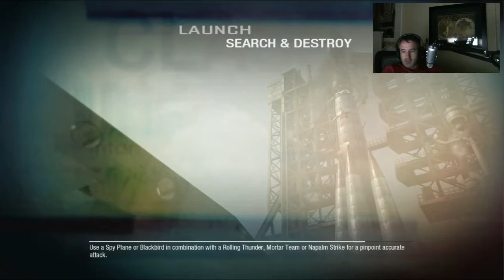Black Ops 1 Online Public Matches (Part 5)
why not buy them with our link and we get directly supported? Thanks!

Spider and the gang tear it up in Black Ops 1 with some Public Match Stomping

As always, THANK YOU for your continuing support! Rating our videos and